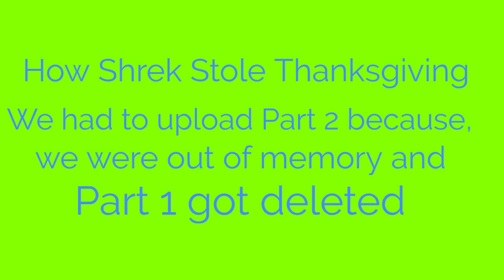PLEASE DONT WATCH YET!